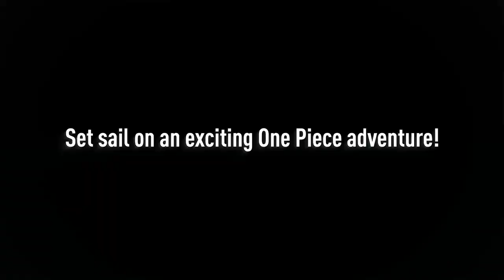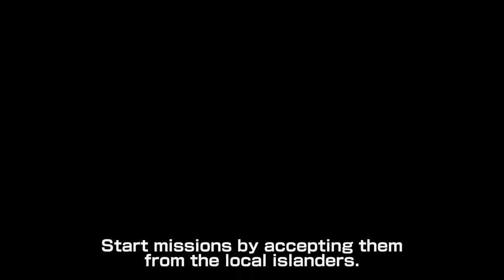One Piece World Seeker: EVERYTHING YOU NEED TO KNOW ABOUT THIS GAME BEFORE TO BUY IT!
ALL YOU NEED TO KNOW ABOUT WORLD SEEKER!